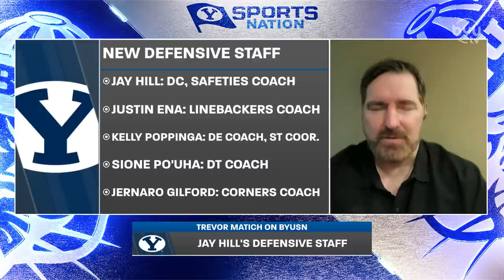Trevor Matich on BYUSN 1.3.23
Trevor Matich joins to countinue to predict what next season will look like for BYU with all the changes being made.